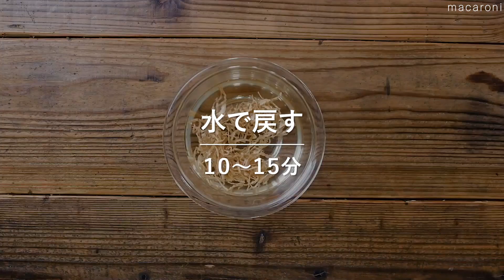【5日間の献立レシピ集】メインはパパッと！炒め物の簡単おかず♪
炒めるだけの簡単おかずをメインにした献立をご紹介します！
毎日の献立にお悩みの方必見ですよ♪

【メインは炒め物　の献立レシピ集】 0:00
詳しいレシピはこちら↓

【ピリ辛。長芋と豚肉のキムチ炒め献立】
①長芋と豚肉のキムチ炒め 00:04
②もやしの南蛮漬け 01:39

【コクうま！鶏むねのオイマヨ炒め献立】
③鶏むねとキャベツのオイマヨ炒め 02:39
④切り干し大根の味噌汁 03:43

【つるんとおいしい♪ てりたま春雨炒め献立】
⑤てりたま春雨炒め 04:16
⑥ピリ辛たたききゅうり 05:53

【ボリューム満点。豚バラと厚揚げのピリ辛炒め煮献立】
⑦豚バラと厚揚げのピリ辛炒め煮 06:52
⑧中華風コーンスープ 07:35

【シャキッと！じゃがいもと牛肉のバター醤油炒め献立】
⑨じゃがいもと牛肉のバター醤油炒め 08:53
⑩ほうれん草おひたし 09:38